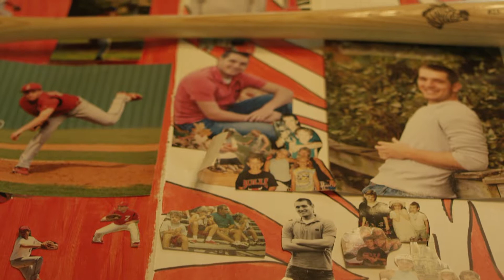Skimbo Feature - WSOE Presents: Madden Masters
Check out our feature of Skimbo from WSOE Presents: Madden Masters!